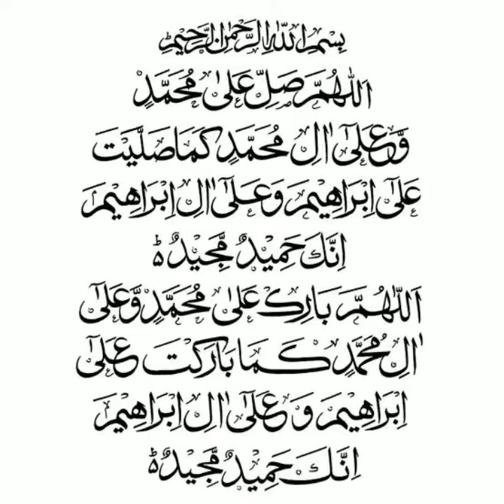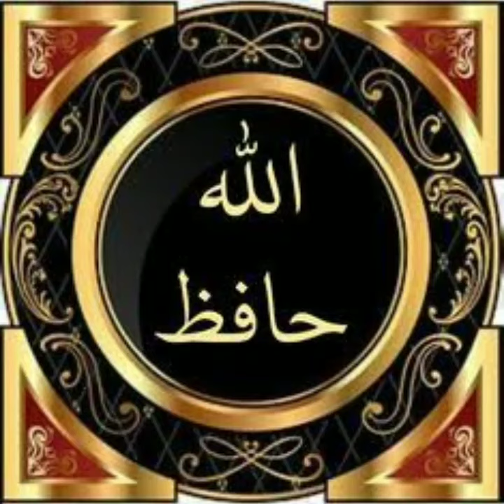Finches ne nesting ki lekin eggs ni de rahi 😕/ 100% problem solve / urdu/hindi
Aslam alakium all friends kia hal hai umeed karta hoo khariyat se hon gye ap se 1 request hai mee chanal ko subscribe laazmi karien or like karein meri vedios ko or muje ziada se ziada suport karien thanks😊💝
my tik tok id link is 👇
follow on insta gram my instagram id is 👇
                 '' malik majid 009"